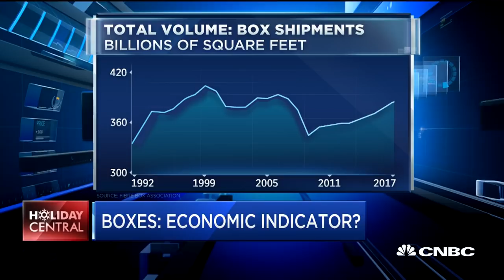What boxes can tell us about economics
CNBC's Eric Chemi reports on the interesting correlation between boxes and economic strength.